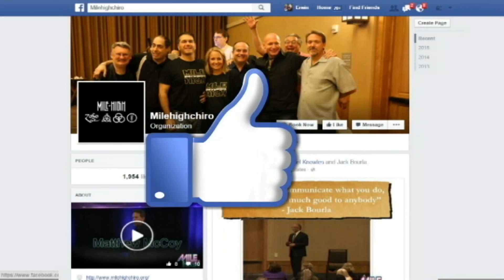Liam Schubel: Chiropractic World Dominance [Podcast]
This is a landmark episode of the podcast. The first edition of the Mile High Podcast with the chairman of Chiropractic World Dominance (self-appointed) Liam Schubel.  Dr. Liam Schubel is a tremendous leader and visionary in the chiropractic profession on numerous levels. Not only does he run 19 offices worldwide, he is the author of a smash-hit book “Cast To Be Chiropractors”, serves the profession on the Sherman Chiropractic College Board of Trustees he is also on the board of directors of the International Federation of Chiropractors and Organizations.

In this episode, Dr. Schubel pulls the curtain back on the key factors that separate the productive doctor of chiropractic from the unproductive one. Someone who has mentored over 150 chiropractic associates in his office over the last decade has to be completely blind to not see what makes the difference in who is the best because success leaves clues. By watching the trends of who is the top producing practitioners he can unveil a few of the top things to focus on for your own office.

This episode will Increase your productivity, increases your contribution, increase your impact and most importantly increase your bottom line.

Traveling around the world to help more chiropractors influence more lives and increases their impact while also helping more practitioners focus on the one thing that separates chiropractic from the rest of the healing arts, so that we can thrive in our true identity.  Additionally, we run through the key happenings at Mile High coming up in just a few days.  We look forward to you joining us for the next event.

Join us this year at Mile High 4 August 18 - 21, 2016

Tag us using